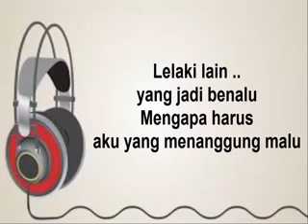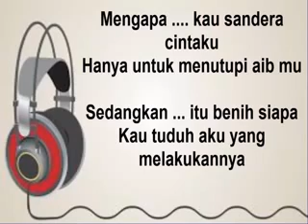Karaoke_no_vokall_benalu cinta imam s arifin. Candra mulyo smc